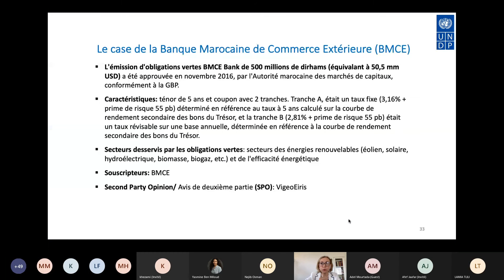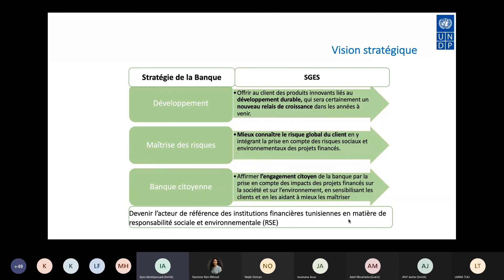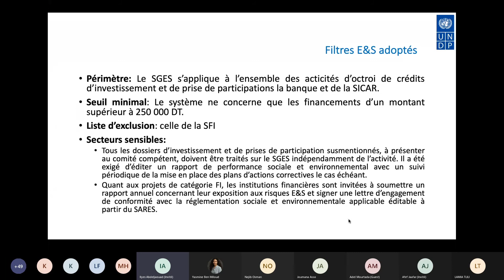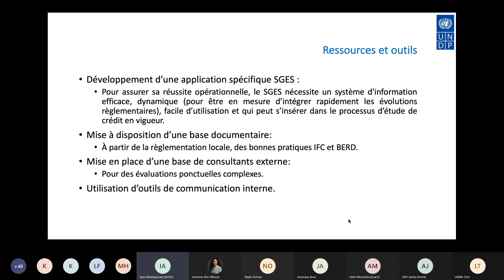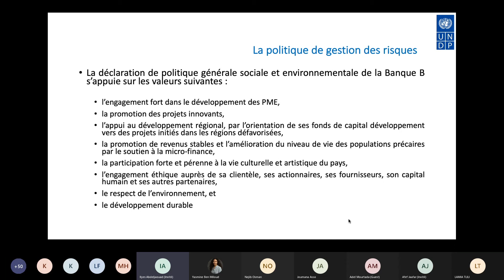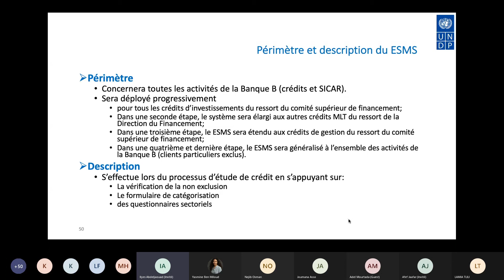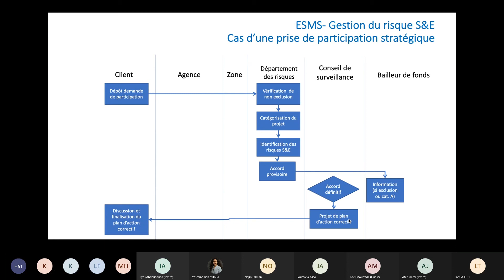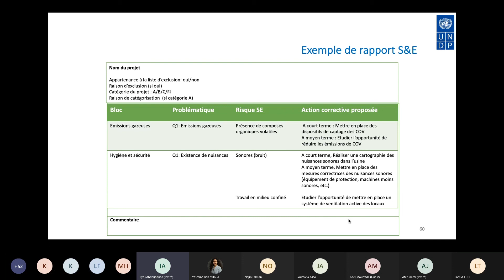Etude de cas